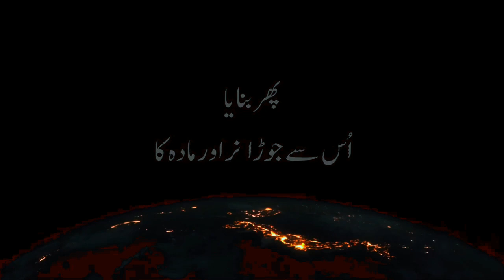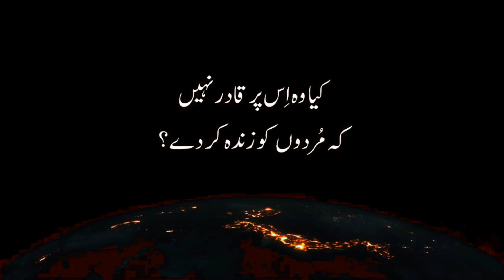Surah Qiyamah with Urdu Translation | surah qiyamah faith seferagic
surah qiyamah chapter 75 with urdu translation qiroah al quran surah al qiyamah
surah qiyamah faith seferagic
quran surah 75 with urdu translation
surah al-qiyamah with urdu translation,surah qiyamah full,surah qiyamah for kids
Islamic Videos
surah qiyamah emotional
beautiful recitation of surah qiyamah